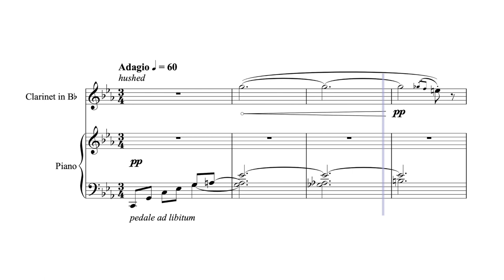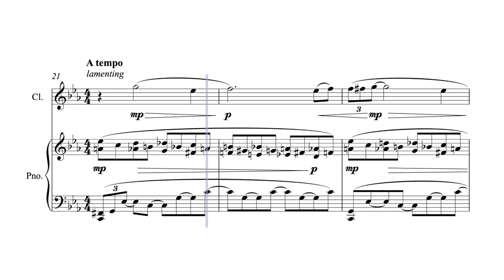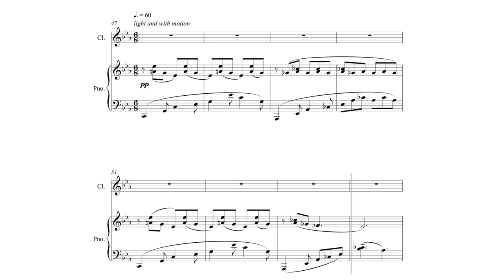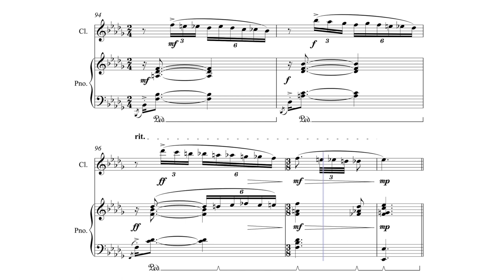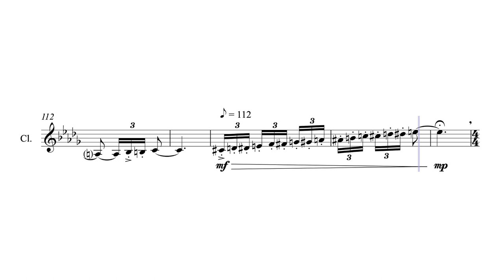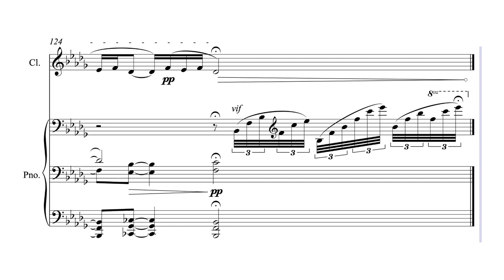William Geiler - April Fog, for clarinet in B-flat and piano (2020)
April Fog is a tone poem inspired by the springtime fog of the Central California coast.

Performers:
Cameron Harper (clarinet)
William Geiler (piano)

Cameron Harper is an active clarinetist and private teacher in the Pittsburgh and Charleston areas, currently in the final year of a Master of Music in Clarinet Performance degree at Carnegie Mellon University. He seeks to expand appreciation for classical music as both a performer and teaching artist. You can listen to more of Cameron's work